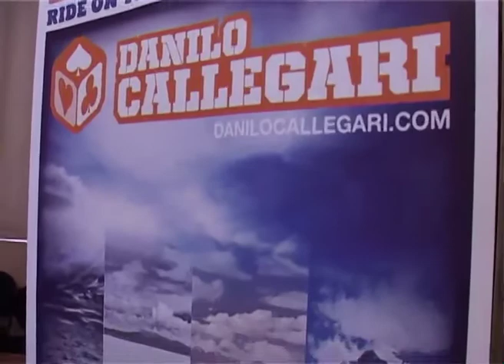Danilo Callegari attraversa il Sudamerica in mountain bike